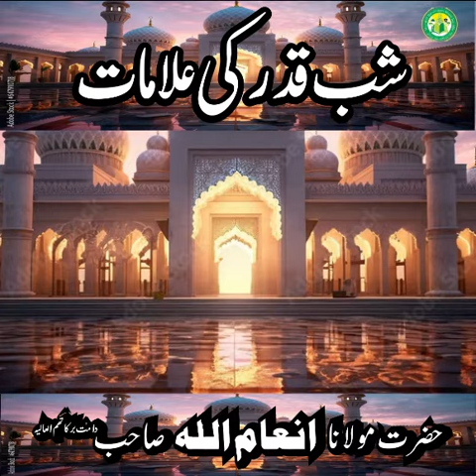Shab e Qadar ki Alamat - Hazrat Inamullah Sahab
Shab e Qadar ki Alamat